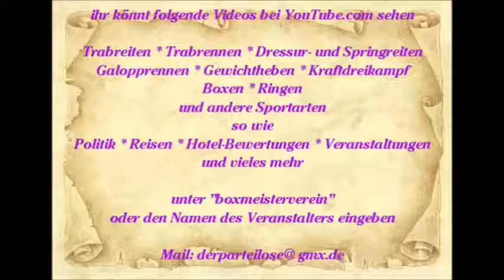569 * Der Sportler * Reisen * Spanien Mallorca Paguera Karen singt im Hawaii 06. - 19.06.2015